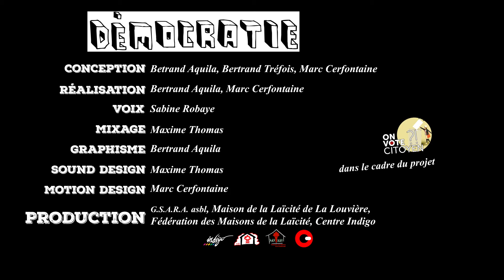Démocratie(s)?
Cette courte vidéo-animation didactique (6 min) permet d’aborder la notion de démocratie au sens étymologique, historique et actuel du terme. Elle envisage plusieurs types de démocratie : représentative, directe et participative. Ce faisant, elle survole différentes modalités de prise de décision et de représentation lorsque l’on vit en société (élection, tirage au sort, référendum, budget participatif…). Elle invite à une réflexion sur le caractère perfectible de la démocratie qui est présentée comme un notion en mouvement.

Une production du GSARA asbl, de la Maison de la Laïcité de La Louvière et de la Fédération des Maisons de la Laïcité avec la complicité de l’Info J du Centre Indigo